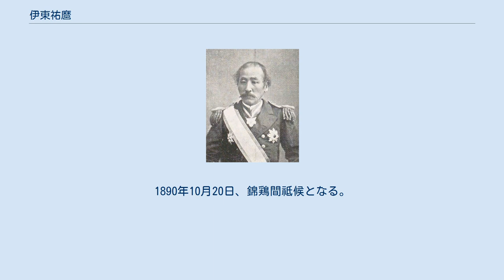伊東祐麿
伊東 祐麿（いとう すけまろ、1832年9月19日（天保3年8月25日） - 1906年2月26日）は、日本の海軍軍人、政治家。
茶人。
最終階級は海軍中将。
元老院議官、貴族院議員、子爵。
 薩摩藩士、伊東祐典の二男として生れる。
薩摩藩砲隊長を経て、1868年に「春日丸」副長、さらに「乾行」艦長となる。
 1870年、新政府に出仕し海軍少佐任官。
「龍驤」副長、同艦長、中艦隊指揮官などを経て、1872年、海軍少将に進級。
佐賀の乱では佐賀征討参軍として出征した。
東部指揮官、東海鎮守府司令長官仰付を歴任。
西南戦争では海軍艦隊指揮官として出征し、1878年11月、海軍中将となる。
海軍省軍務局長、海軍兵学校長などを歴任し、1899年4月、後備役に編入された。
1905年10月19日に退役した。
 茶人としても知られ、玄遠と号した。
1898年（明治31年）、松浦詮(心月庵）が在京の華族､知名士等と設立した輪番茶事グループ「和敬会」の会員となる。
会員は、青地幾次郎（湛海）・石黒忠悳（况翁）・伊藤雋吉（宗幽）・岩見鑑造（葎叟）・岡崎惟素（淵冲）・金澤三右衛門（蒼夫）・戸塚文海（市隠）・東胤城（素雲）・東久世通禧（古帆）・久松勝成（忍叟）・松浦恒（無塵）・三田葆光（櫨園）・三井高弘（松籟）・安田善次郎（松翁）の以上16人（後に益田孝（鈍翁）、高橋義雄（箒庵）が入会）で､世に「十六羅漢」と呼ばれた。
 その他、元老院議官、貴族院議員を務めた。
1884年7月、子爵を叙爵し華族となる。
1890年10月20日、錦鶏間祗候となる。